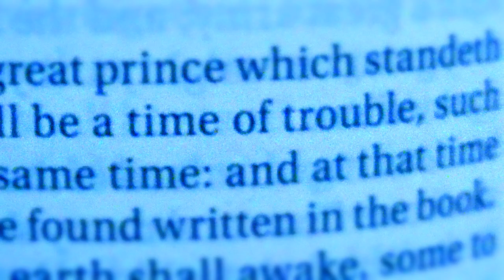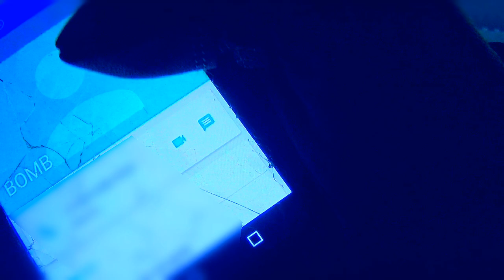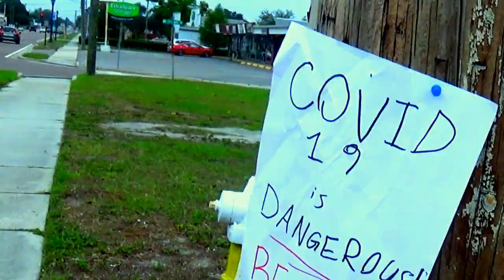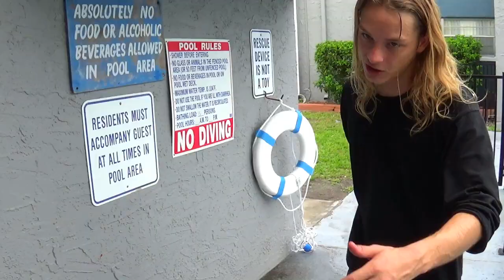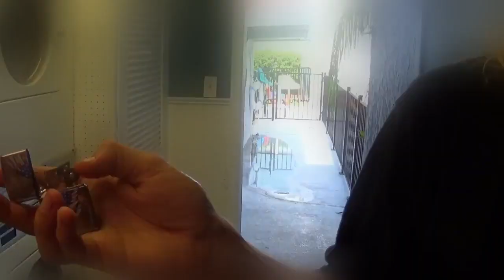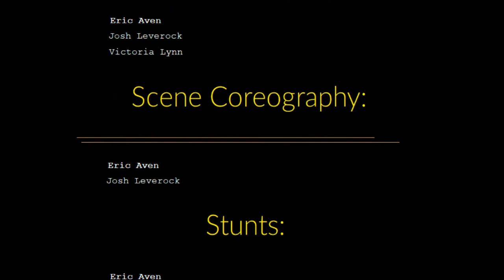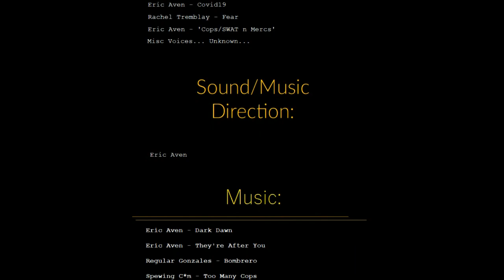Covid Falls: The Movie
Saving the world one righteous rebellion at a time-- how will the Rogue fair against this new foe?

Well... you're still alive, so I guess you know who wins in the end.

No thanks necessary, by the way.

Misc Music Sources, (anything I miss here is credited in the video, at least...)

My first time really trying to make a decent project... an actual movie...

Very clearly I am inexperienced with things like bitrate, and chroma key...

but as shoddy as the special effects seem--- I have learned a lot and promise only to get better!

Share and Like and feel free to give ideas for more projects.

Art... is a mass and collaborative spirit.